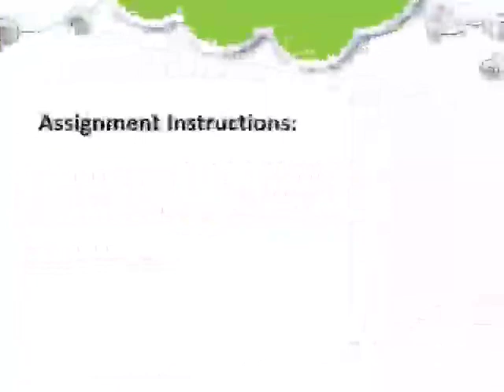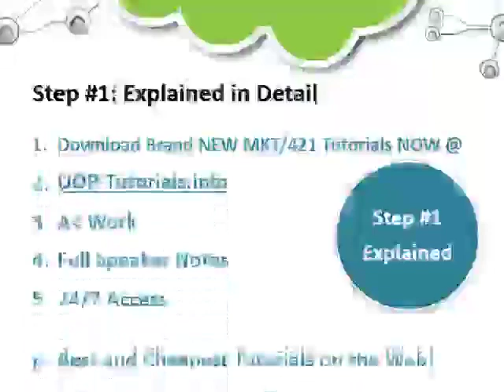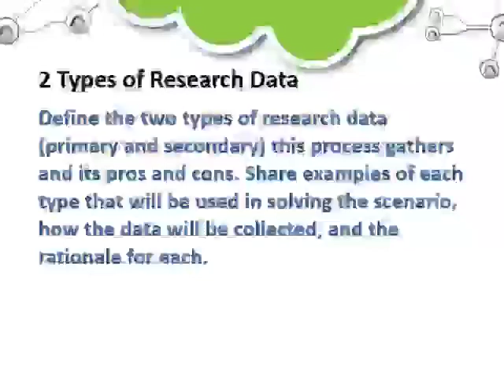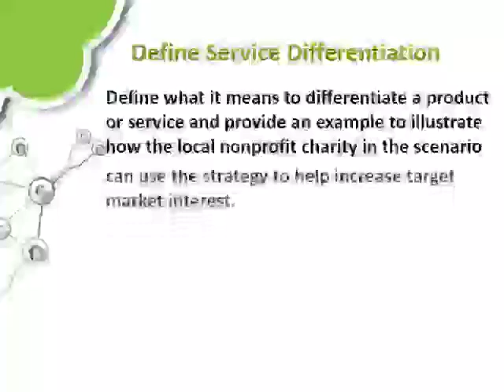MKT/421 Week 2 Solving the Problem Five-Step Marketing Research Approach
Scenario: You are the marketing manager for a local nonprofit charity whose funding is based on membership fees. You've noticed a severe drop in new memberships and a decline in repeat memberships, which is threatening your organization's ability to survive and grow. You have decided to implement the Five-Step Marketing Research Process to help understand the problem and create solution strategies to implement.
Create and Present a 20 minute Microsoft PowerPoint presentation with speaker's notes on the Five-Step Marketing Research Approach detailing how you will use each step to solve the membership issue the local nonprofit charity is facing.
Address the following in your role as marketing manager:
• Define the Five-Step Marketing Research Approach and discuss the importance of research in marketing.
• Describe each step of the Marketing Research Approach (one slide for each step) in detail including its goal, and create an example aligned to the scenario above to illustrate how that stage would be implemented toward the problem's solution.
• Define the two types of research data (primary and secondary) this process gathers and its pros and cons. Share examples of each type that will be used in solving the scenario, how the data will be collected, and the rationale for each.
• Define what it means to differentiate a product or service and provide an example to illustrate how the local nonprofit charity in the scenario can use the strategy to help increase target market interest.
Cite a minimum of two peer-reviewed sources with one being from the textbook or the University Library.